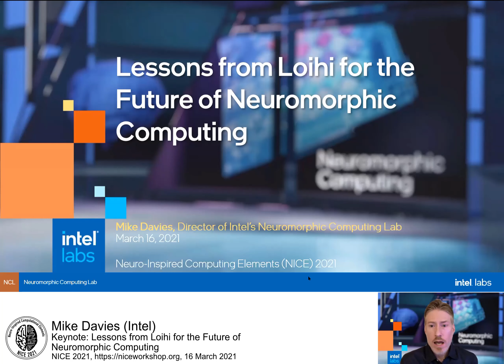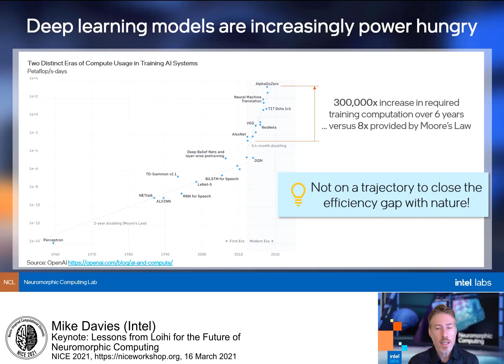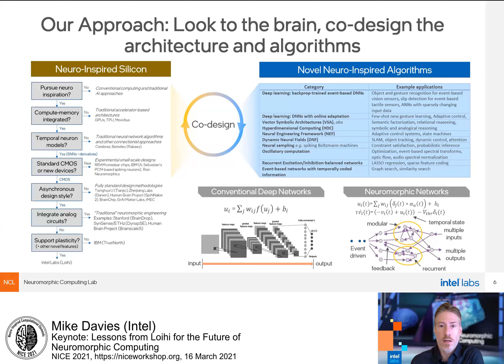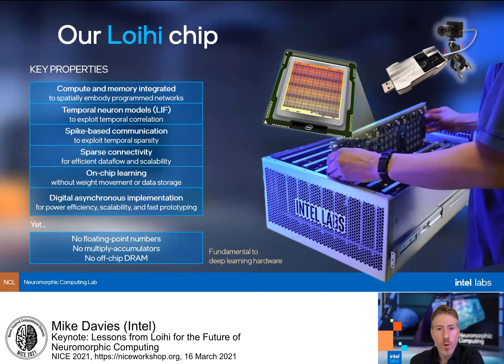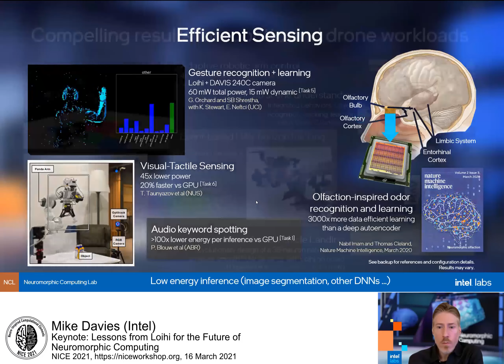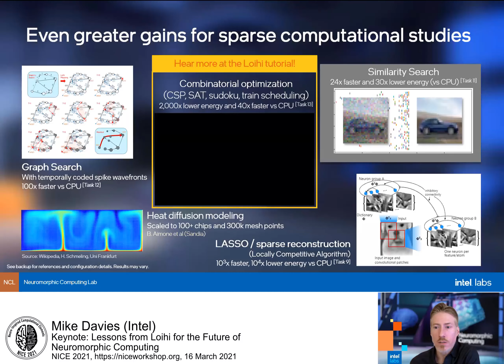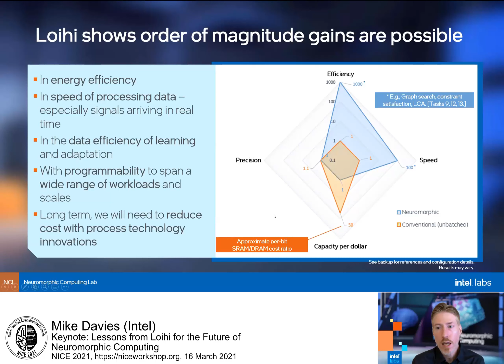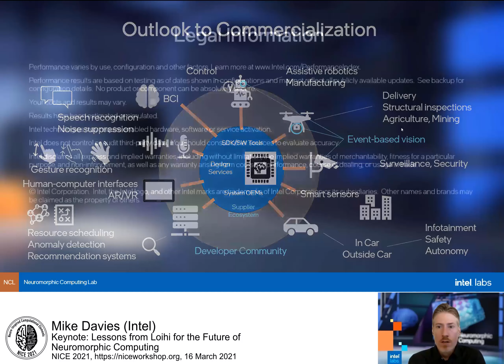NICE 2021 Day 1a Mike Davies